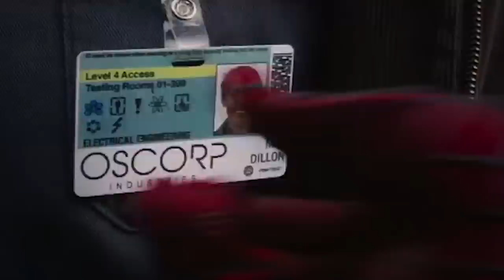All 16 Spider-Man Movie Villains Ranked!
***This is video does contain some discussion of spoilers and plot points for Spider-Man Into the Spider-Verse***

Spiderman has one of the best set of villains and his films have brought us some of the greats. This weekend Spider-Man Into the Spider-Verse gave us some new villains to talk about.

So today we're going to rank all 16 Spider-Man movie villains from the worst to the best!

I didn't include some of the Spider-Verse background villains who don't really have any speaking lines.  Also, I didn't include Tom Hardy's Venom or Riot as the characters as presented in the film are not Spider-man villains.

This is a ranking of the movie villains not from the comic books. I'm also not ranking them based off of their power level.

CHARACRES FROM THE MOVIES TO RANK

Spider-Man (2002) from Sam Raimi - Green Goblin
Spider-Man 2 (2004) - Doctor Octopus
Spider-Man 3 (2007) - Venom, New Goblin, and Sandman
The Amazing Spider-man (2012) - The Lizard
The Amazing Spider-man 2 (2014) - Electro, Green Goblin, The Rhino
Spider-man: Homecoming (2017) in the MCU (Marvel Cinematic Universe) - The Vulture, The Shocker, The TInkerer, The Scorpion
Spider-Man Into the Spider-Verse - Kingpin, The Prowler, Doc Ock

This video doesn't contain an Into the SPider-verse review but plot points are discussed.

Username: SeanChandler